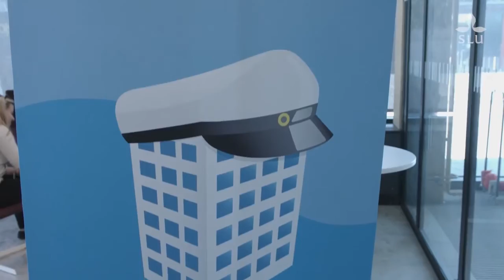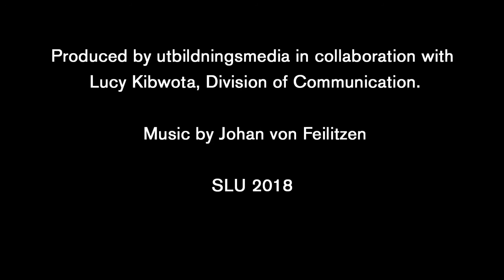Swedish University of Agricultural Sciences-Slu, another best University of Sweden.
Swedish University of Agricultural Sciences ( SLU)

The Swedish University of Agricultural Sciences, or Swedish Agricultural University (Swedish: Sveriges lantbruksuniversitet) (SLU) is a university in Sweden. Although its head office is located in Ultuna, Uppsala, the university has several campuses in different parts of Sweden, the other main facilities being Alnarp in Lomma Municipality, Skara, and Umeå. Unlike other state-owned universities in Sweden, it is funded through the budget for the Ministry for Rural Affairs. The University was co-founder of the Euroleague for Life Sciences (ELLS) which was established in 2001.

Swedish University of Agricultural Sciences in Swedish Sveriges lantbruksuniversitet
Motto: Science and Education for Sustainable Life
Type:Public University
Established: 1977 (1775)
Chairman: Rolf Brennerfelt
Vice-Chancellor: Maria Knutson Wedel

Academic staff:1.602

Administrative staff:1.459.

Students: 4.434 ( Undergraduates 2.570 & Postgraduates1.280)

Doctoral students:528
Location: Uppsala, Alnarp, Skara, Umeå
Sweden
Nickname: SLU

The university has four faculties: Faculty of Landscape Planning, Horticulture and Agricultural Sciences, Faculty of Natural Resources and Agriculture Sciences, Faculty of Veterinary Medicine and Animal Science and Faculty of Forest Sciences. SLU had in 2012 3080 full-time staff, 3935 full-time students, 714 research students and 241 professors.

History:

The university was formed in 1977 by combining three existing separate colleges for veterinary medicine, forestry and agriculture, as well as some smaller units into one organisation in order to improve the efficiency by sharing resources between departments. At the same time, the Veterinary college and Forestry college were moved from Stockholm to Ultuna, which already was the main campus of the Agricultural college. The locations used by the two relocated colleges are today used by the Stockholm University.

These colleges had a long history as separate institutions. The Veterinary Institution in Skara was founded in 1775 and was headed by Peter Hernqvist, a student of both Carl von Linné and of Claude Bourgelat, who founded the first veterinary college in Lyon in 1762. From 1821 a new veterinary institution in Stockholm took over the training of veterinarians from Skara. The Institute of Forestry was founded in Stockholm in 1828 to provide higher education to those who had gone through practical forestry schools, and was made into a college 1915. An agricultural institute was founded in Ultuna in 1848 and in Alnarp in 1862, under the supervision of the Royal Swedish Academy of Agriculture, founded in 1813. These institutes, and the experimental activities conducted by the Academy from 1814, were the basis of the Agricultural College, which was created in 1932.

University rankings Global – Overall ARWU World: 201–300
THE World: 251–300

In the 2020 QS World University Ranking, SLU was ranked in 3 place of World for Agricultural and Forestry Subject.

Notable alumni: Professor Anna Tibaijuka – Tanzanian Minister of Lands, Housing and Human Settlements and former Executive Director of UN–HABITAT